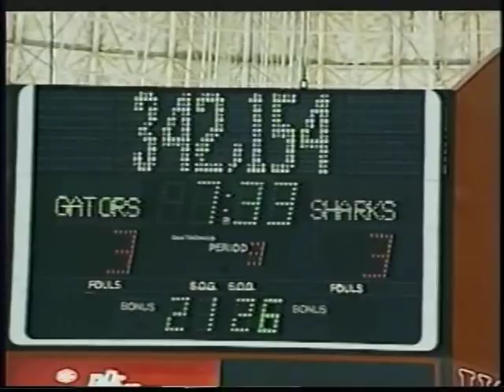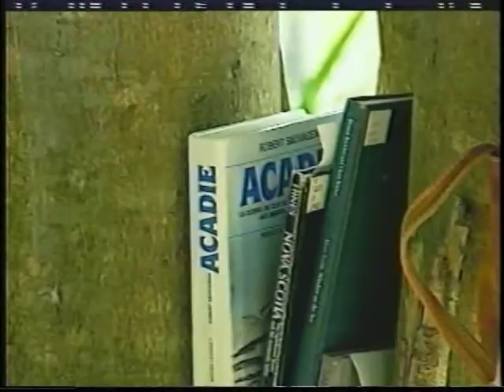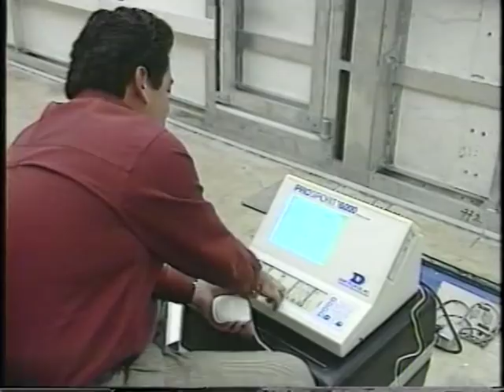Louisiana IceGators [Part 1]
Part 1 of a Documentary of the defunct Louisiana Ice Gators of the ECHL.

**NOTE** I did not produce this. I purchased this VHS back in 1997/1998 and finally got around to digitizing it so everyone could enjoy.